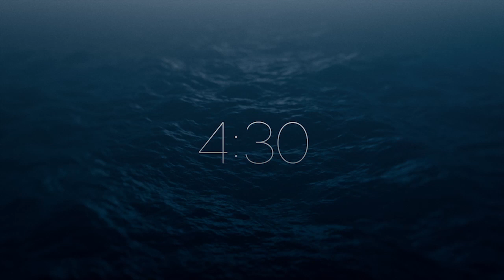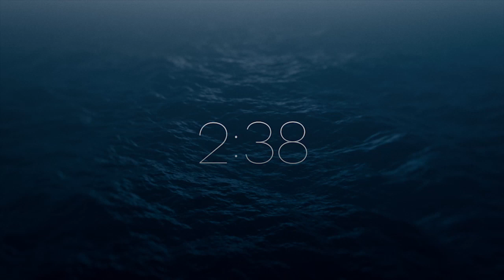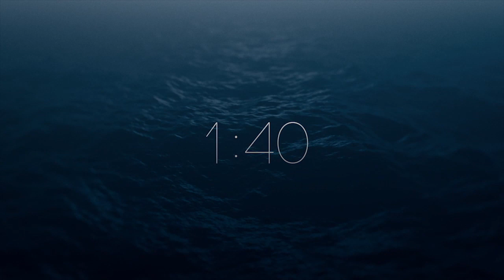"Who's speaking to Your Imagination"~Pastor Jason Drayton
Welcome to First Calvary MBC! We're so glad you are able to join us! We hope you were blessed by watching this service!

You can also give by mail to:
FCMBC 467 William Street, Buffalo, New York 14206